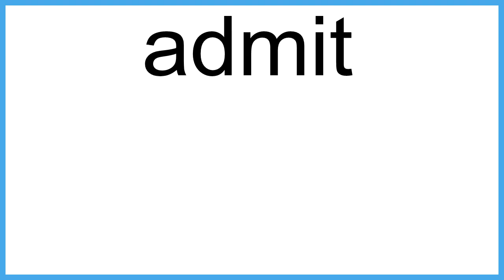admit The New English Dictionary meaning | Vocabulary for Kids | Children's Dictionary